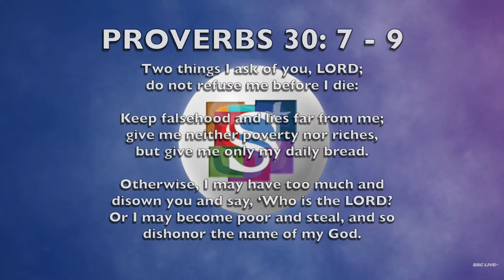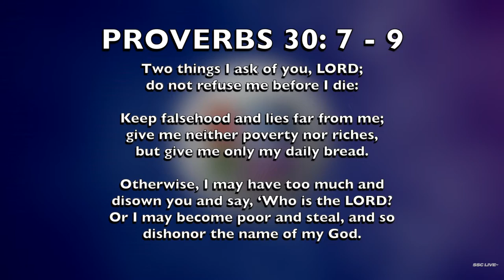Inspirational Moments with Dr. Ken Jobst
Episode 102: Inspirational Moments with Dr. Ken Jobst